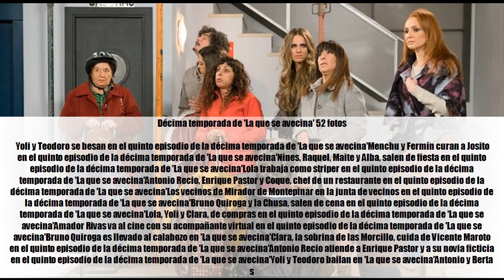9 grandes frases de Berta en 'La que se avecina'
9 grandes frases de Berta en 'La que se avecina'

★ Summary ➜Nacida el 11 de noviembre de 1967, Nathalie Seseña es una de las actrices nacionales más conocidas gracias a su aparición en diversas películas y series. Sus inicios en el mundo de la interpretación se dieron en los años noventa, cuando participó en ficciones como 'Las chicas de hoy en día' y 'Celia'. Después ha trabajado en otras series como 'Farmacia de guardia', '¡Ala... Dina!' o 'Mis adorables vecinos'. Del mismo modo, la hemos podido ver en largometrajes como "El día de la bestia" (1995), "Killer Housewives" (2001), "Marujas asesinas", "Cásate conmigo, Maribel" (2002), "Todo menos la chica" (2002), "Lo mejor que le puede pasar a un cruasán" (2003) o "El chocolate del loro" (2004). No obstante, el papel con el que ha conseguido mayor repercusión es, sin duda alguna, su interpretación de Berta Escobar en 'La que se avecina, la comedia creada por los hermanos Caballero.